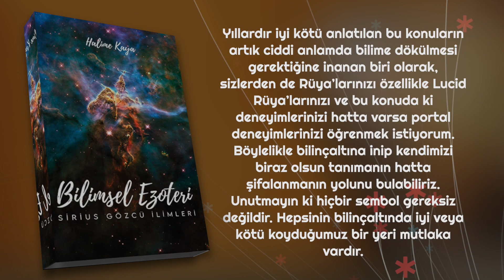Bilimsel Ezoteri Sirius Gözcü İlimleri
İlk romanım olan -Sirius Başlangıç’ta, Gözcü’lerden bahsetmiştim. Bu eserde ise Gözcü’lerin kim olduğunu anlatmakla beraber, bazı teorik bilgilerden ve ucu ucuna yakalayabileceğiniz püf noktalardan bahsetmeye çalıştım özellikle hayatınızın ruhsal anlamda dönüş noktasındaysanız, mutlaka okumanız gereken bir eser. Paralel Evrenler, İnsan ve Ruh’un tanımları, Astral Seyahat, Lucid Rüyalar, Portallar, Mars ve Dünya programı gibi bir sürü konuyu içinde barındıran bu romanımın merakı olanlar için yol gösterici olacağını düşünüyorum.

Yıllardır iyi kötü anlatılan bu konuların artık ciddi anlamda bilime dökülmesi gerektiğine inanan biri olarak, sizlerden de Rüya’larınızı özellikle Lucid Rüya’larınızı ve bu konuda ki deneyimlerinizi hatta varsa portal deneyimlerinizi öğrenmek istiyorum. Böylelikle bilinçaltına inip kendimizi biraz olsun tanımanın hatta şifalanmanın yolunu bulabiliriz. Unutmayın ki hiçbir sembol gereksiz değildir. Hepsinin bilinçaltında iyi veya kötü koyduğumuz bir yeri mutlaka vardır.